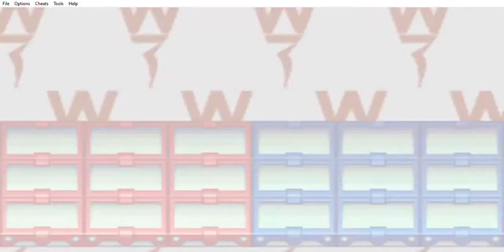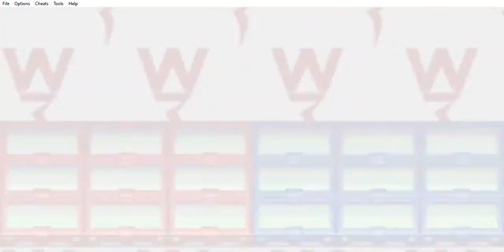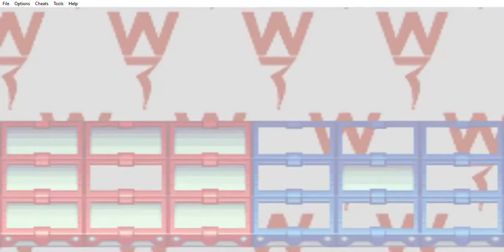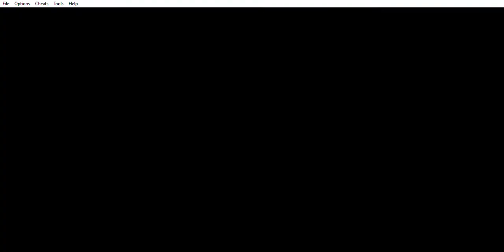MegaMan Battle Network 2 (Post-Game 09: PlanetMan)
Dalam seksyen terakhir dalam kawasan WWW, MegaMan.EXE tiba di pintu terakhir dan pintu tersebut membawa kepada pertemuan dengan PlanetMan.